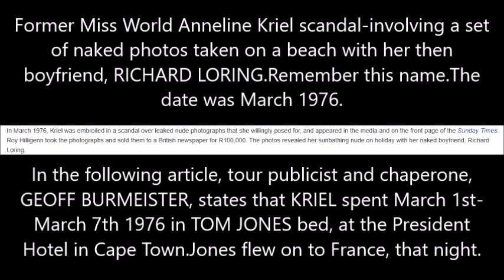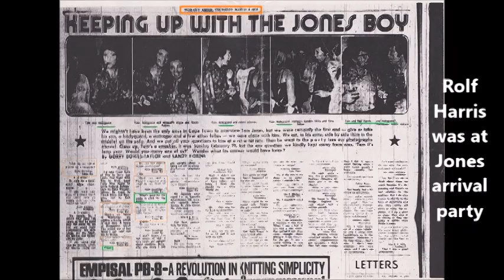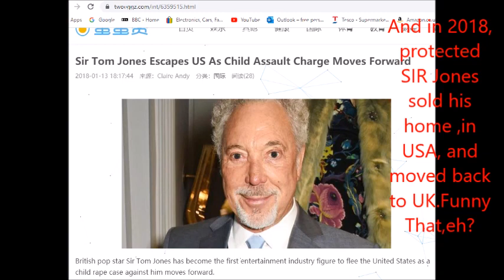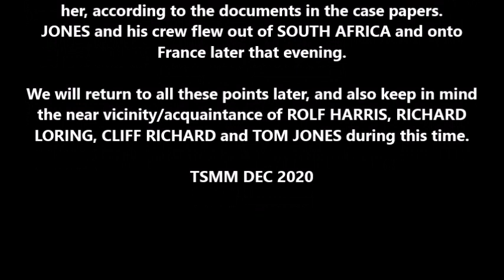TOM JONES CHILD RAPE CASE.GEOFF BURMEISTER SPEAKS. Feb 2021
PLEASE READ ALL -APPENDIX 1 : SEAPOINT CAS 641/8.2014. THE STATE(South Africa) V TOM JONES. Charge-forced rape, child rape.Date:7th march 1976. Geoff Burmeister was the Tour Publicist and Chaperone for Jones's 1976  tour of S Africa tour. He was in Cape Town from the 29th feb 1976-late on 7th march 1976, when he flew on to France. HERE the brilliant journalist MIKE BEHR, from The Argus, speaks to Geoff Burmeister after he saw the photos of Tom Jones and 14 year old Orna Kiesel on Jones's balcony.